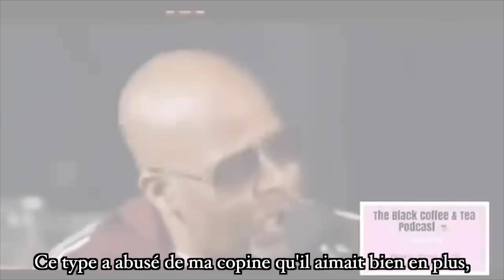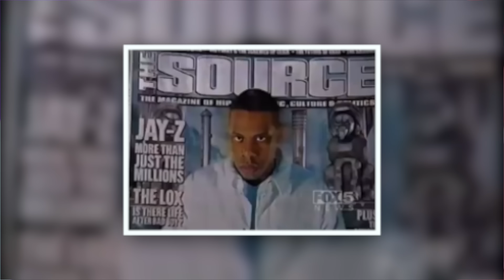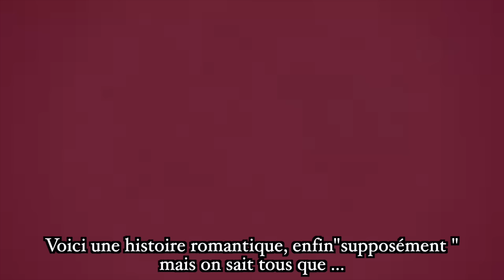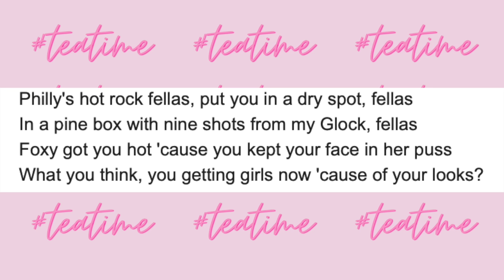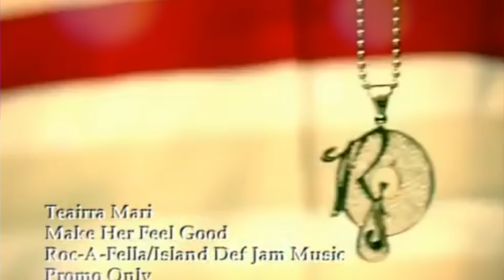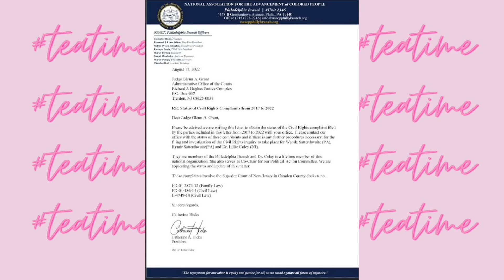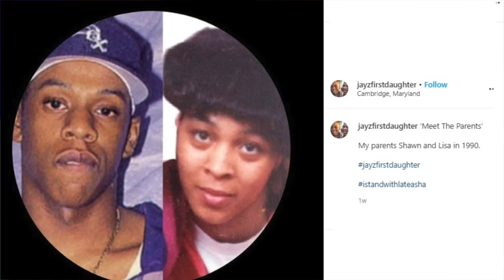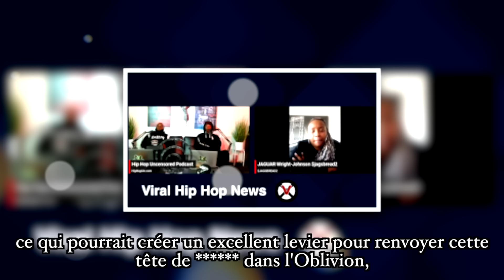Jay Z, son sombre passé en fait-il la prochaine cible?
Aujourd'hui dans cette vidéo je vous parle du sombre passé de Jay Z.

Sources disponibles sur le blog.